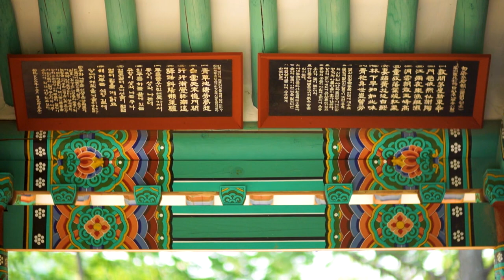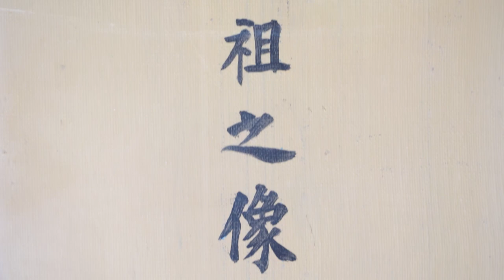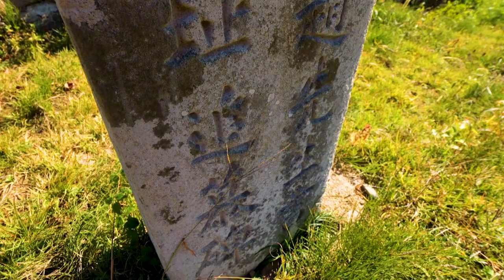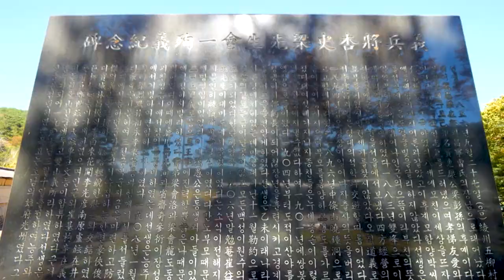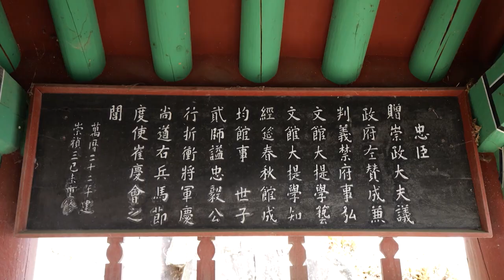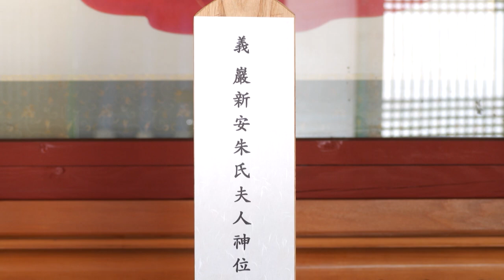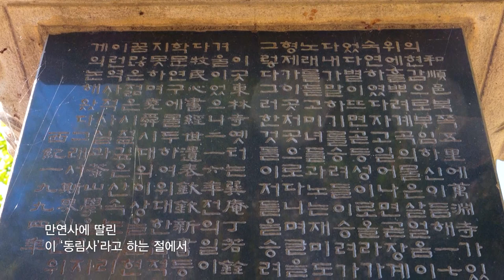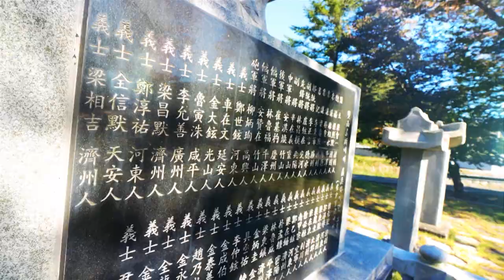[남도스페셜] 사람의 길을 만나다, 전남 화순｜KBS 221109 방송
전남 화순 땅 구석구석을 돌아보다 보면 우리 역사의 중요한 길목마다 큰 역을 했던 인물들의 흔적을 만날 수 있다. 임진왜란 당시 나라와 호남을 지키기 위해 의병을 이끌고 주저 없이 진주성으로 달려갔던 의병장 최경회의 충절, 그리고 그의 충절에 목숨을 던진 사랑으로 답했던 논개의 이야기. 성리학적 이상 사회를 굼꿨던 미완의 개혁가 조광조와 양팽손, 두 선비의 죽음을 초월한 우정. 화순의 역사 인물들이 건네는 이야기들을 아름다운 유적지의 풍경과 더물어 담아내고자 한다.

■ 의병장 최경회의 충절과 논개의 사랑
     ∙ 화순군 동면 충의로 충의사
     ∙ 화순군 능주면 잠정리 삼충각

■ 조광조와 양팽손의 우정, 그리고 양회일 의병장
     ∙ 조광조 선생 유배지와 적려유허비
     ∙ 화순군 이양면 쌍봉리 학포당과 마을입구 양회일 의병의 노래비
     ∙ 화순군 이양면 증리 양팽손이 조광조의 시신을 거둬 무덤을 썼던 조대감골

■ 다산 정약용과 화순의 인연
      ∙ 화순군 이서면 장학리 적벽(물염정기에 얽힌 이야기)
      ∙ 만연사 가는 길 동림사 옛터와 다산 동상 등

■ 문사들과 충무공의 흔적 영벽정